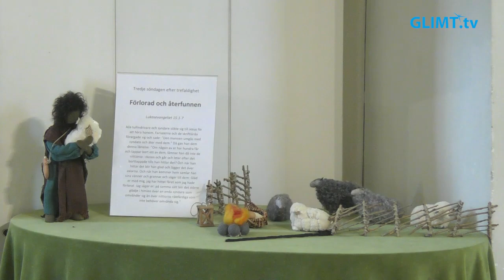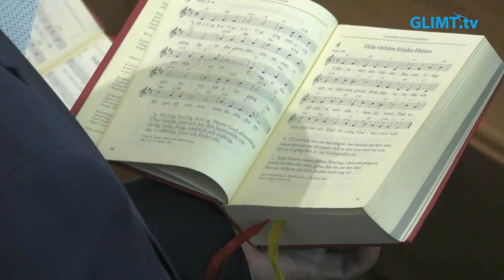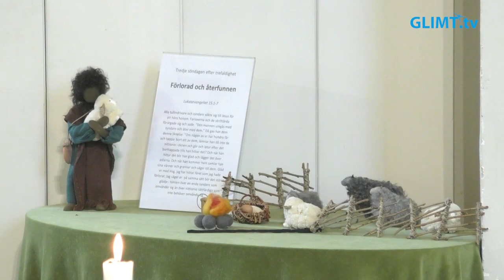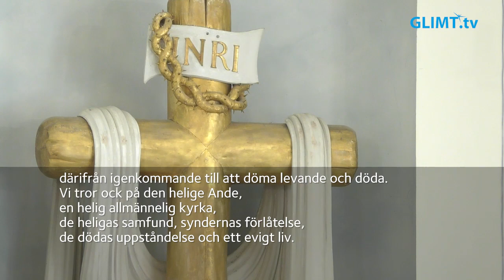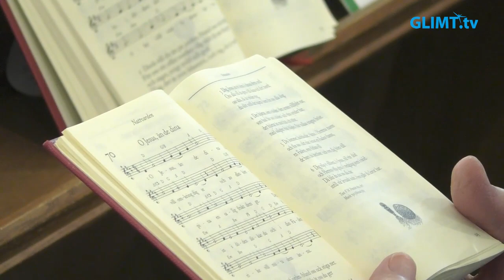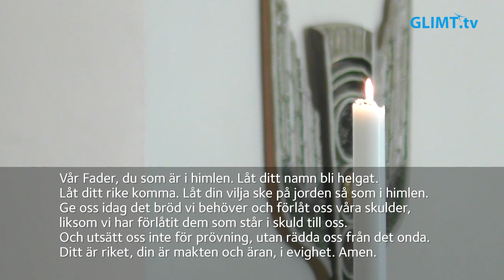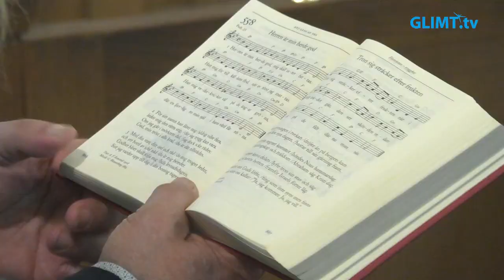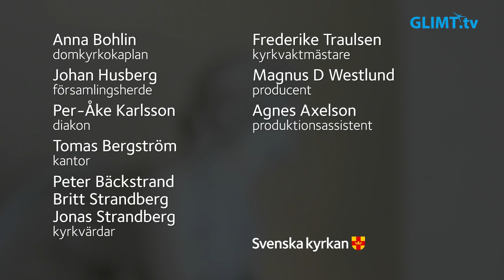Högmässa på Tredje söndagen efter trefaldighet, söndagen 16 juni, från domkyrkan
Högmässa på Tredje söndagen efter trefaldighet, söndagen 16 juni, från domkyrkan i Karlstad. Dagens tema är: ”Förlorad och återfunnen”. Medverkande: Anna Bohlin, domkyrkokaplan, Johan Husberg, församlingsherde, Per-Åke Karlsson, diakon, Tomas Bergström, kantor samt domkyrkans kyrkvärdar och kyrkvaktmästare.